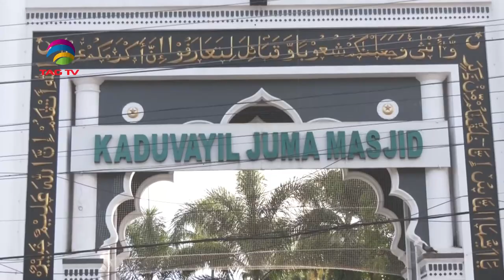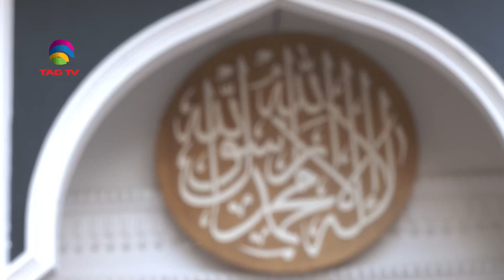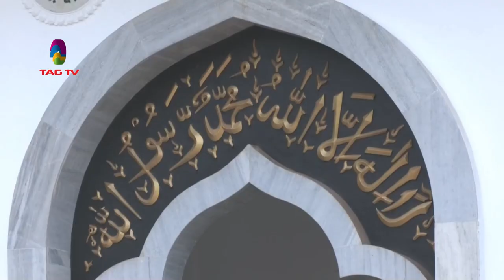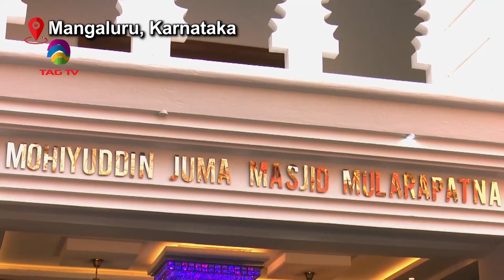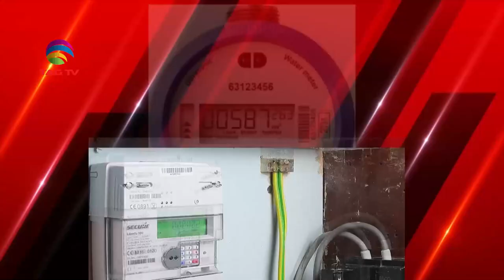'My India' Show featuring India's Mosaic @TAG TV Saturday Special Magazine Show - April 1, 2023